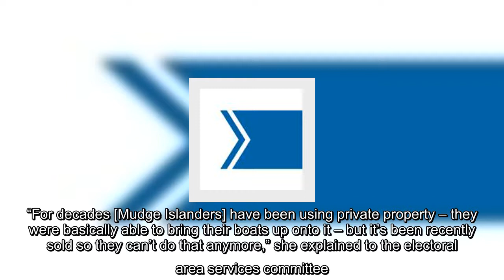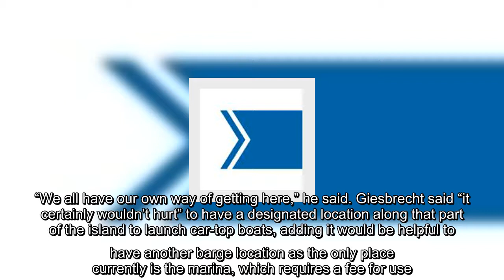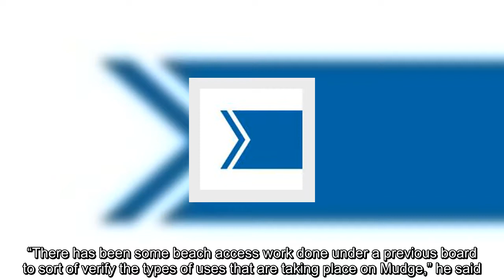✅ Area B director wants to investigate new boat launch on Mudge Island